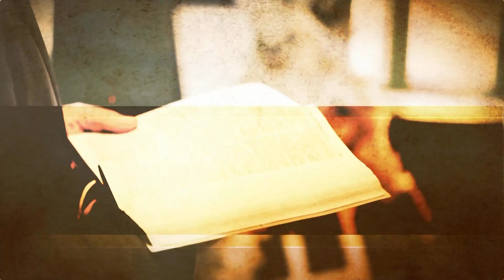Já não sou o mesmo – Crônicas Noturnas Poéticas – Jornal da Vida – 30/10/23